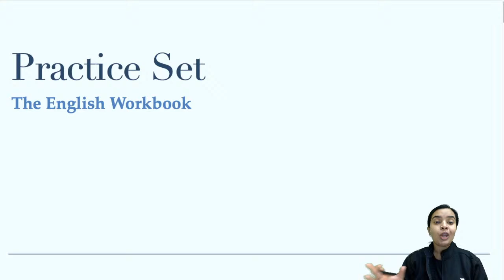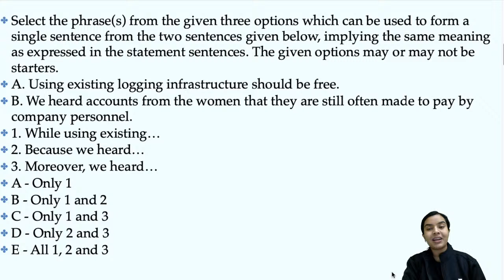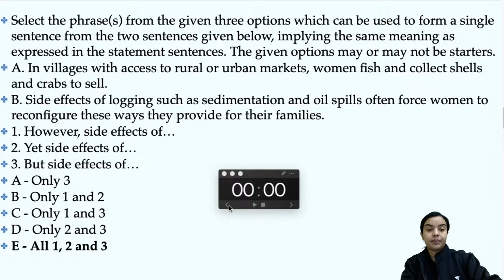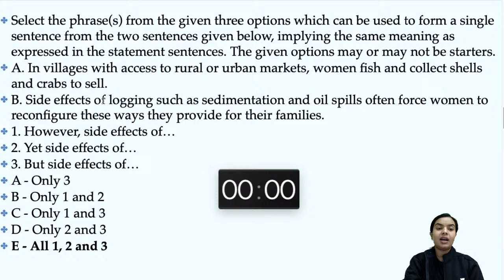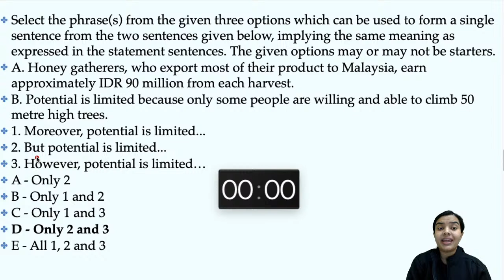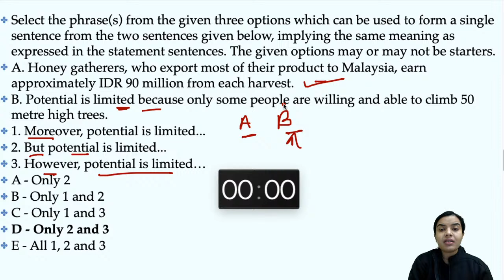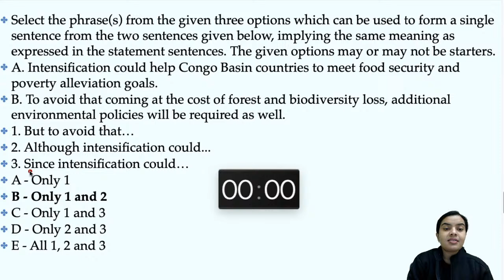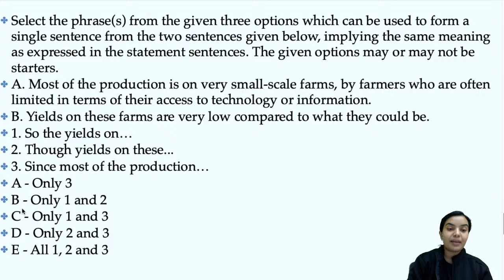Practice with Timer | English Grammar - Sentence Connectors | Niharika John Mehra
The subscription price for all categories will increase after 31st Dec
Let's practice some connectors/starters based questions.